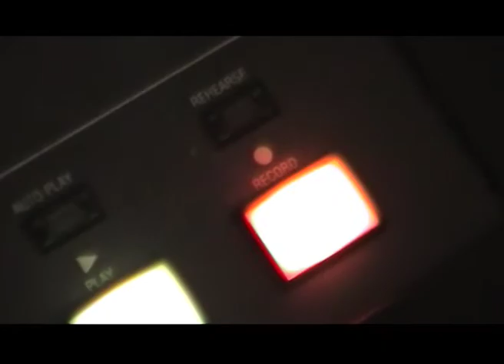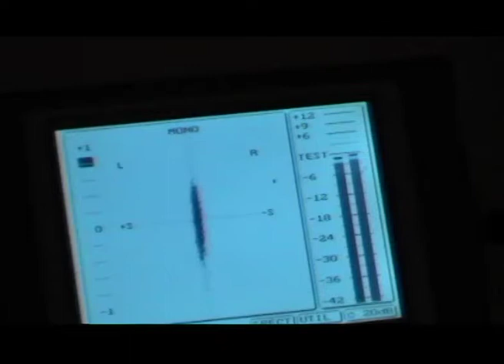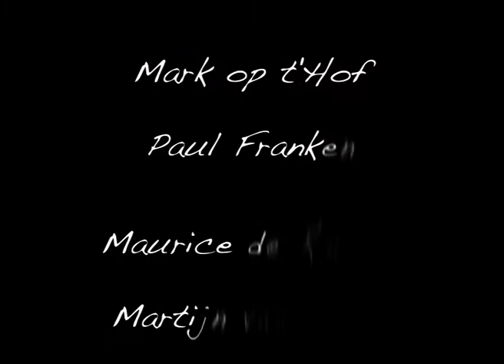Slither - Rise Tomorrow 2008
De eerste videoclip van Slither - Rise Tomorrow, old-school style